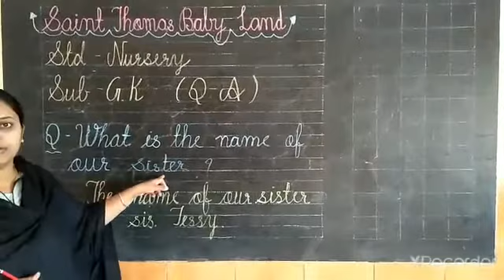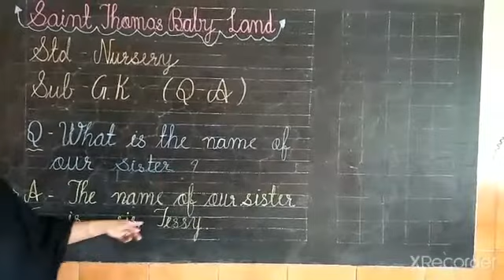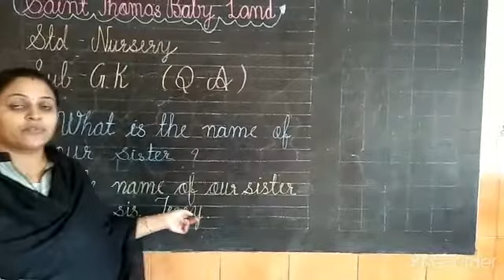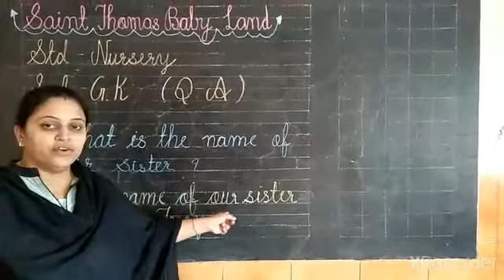REEMA TR NURSERY G K ORAL